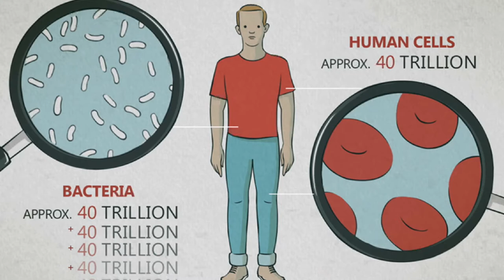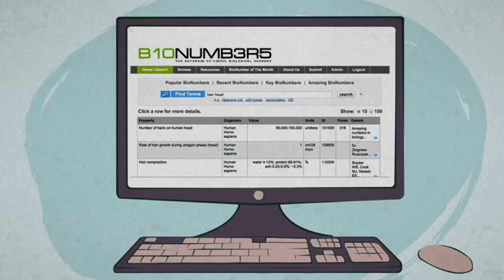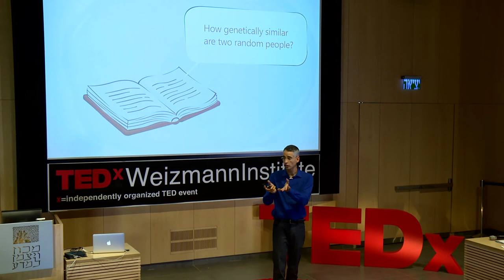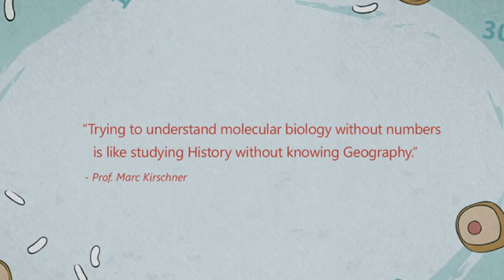A sixth sense for understanding our cells | Ron Milo | TEDxWeizmannInstitute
This talk was given at a local TEDx event, produced independently of the TED Conferences. How can we better understand the strange and surprising life of our cells? Systems biologist Ron Milo shows us how numbers serve as an extra sense to unravel the mysteries of biology and give us a new type of intuition.

Ron Milo loves life and numbers, and has been passionately striving to marry these two over the past decade. As a fellow at Harvard medical school, Ron created the BioNumbers database. This resource is now used daily by the hundreds of researchers trying to get a better sense of the numbers ruling biology. An associate professor at the Weizmann Institute of Science, Ron uses insights from quantitative biology to rewire molecular circuits that can turn carbon in the air into sugars. Such circuits hold the promise to boost yields in agriculture and produce renewable fuels.